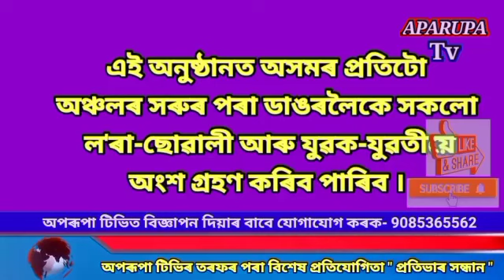ৰঙিয়াত অসম জাতীয় পৰিষদ কামৰূপ জিলা আহ্বায়ক সমিতিৰ উদ্যোগত অৱস্থান ধৰ্মঘট।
We upload Big Breaking News, Family Drama, TV Serials, Films, Documemntries, Funny Videos, Dance Programes, News and latest updates  in Assamese Language.